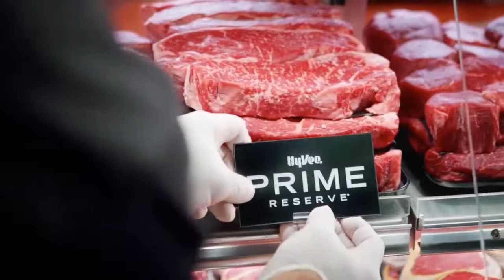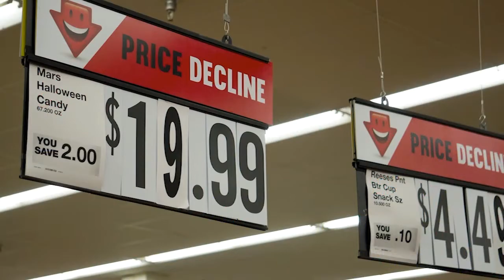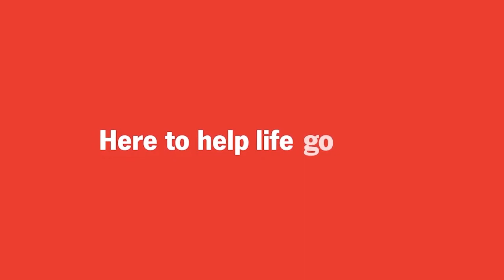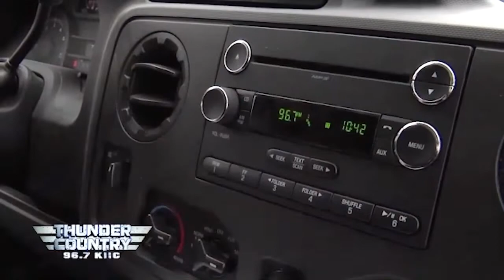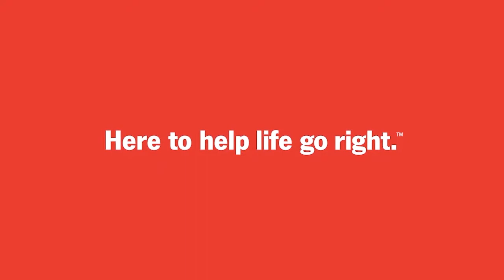Indians Corner - February 23rd, 2020